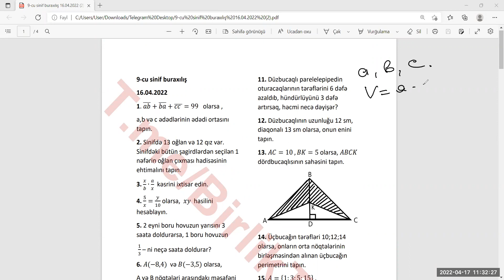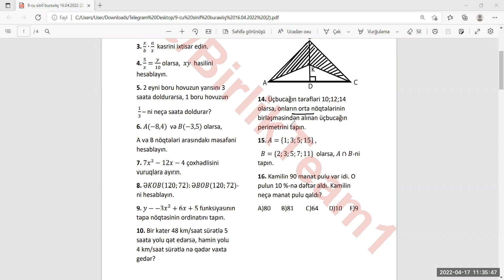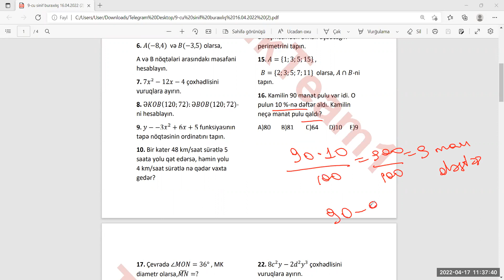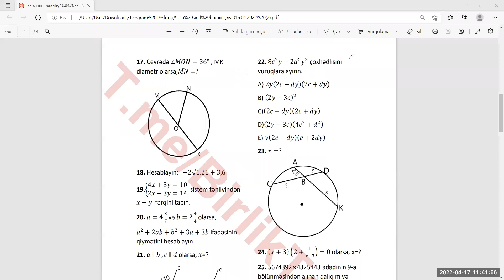16 aprel 2022-ci il 9-cu siniflərin buraxılış imtahanı. Riyaziyyat suallarının izahı.Arzu Yaşarqızı